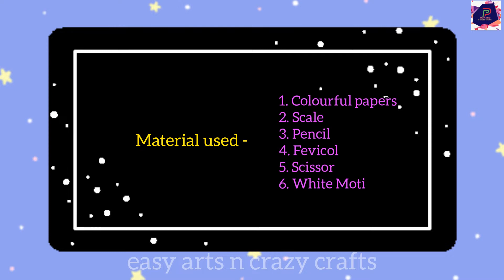Paper butterfly making / diy paper butterflies / easy paper butterflies / easy arts n crazy crafts.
In this video I explained how to make paper BUTTERFLY🦋 at home. Easy and beautiful 👌butterfly 🦋making idea. Plz watch , comment and try to make this beautiful butterfly.🦋🦋